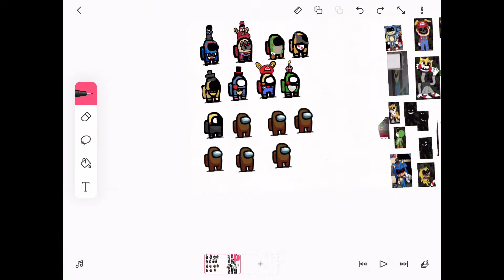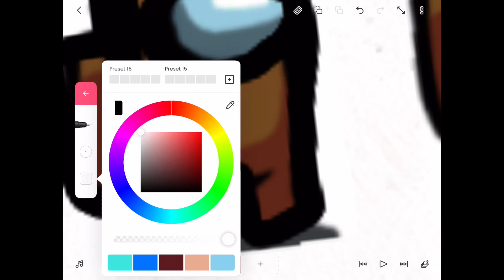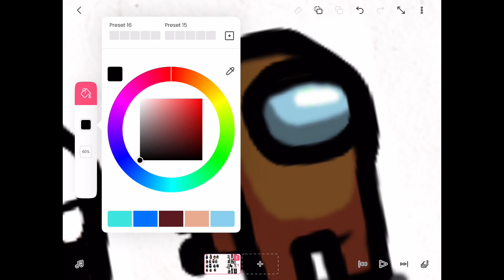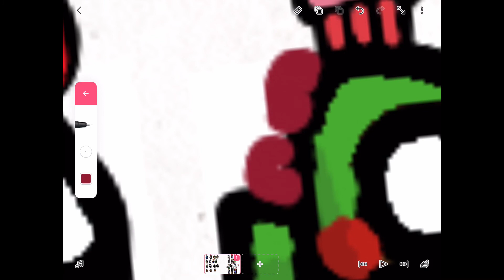Each Jumpscare At Different Speeds FNaS:mm Day 44: Hardmode ‘27 Golden Sonic